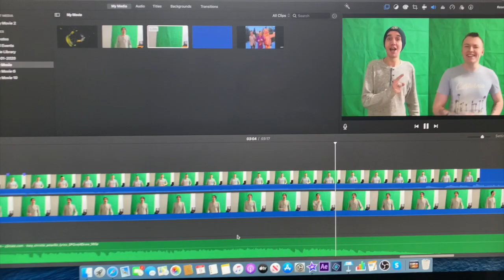Is This The Way To Amarillo?